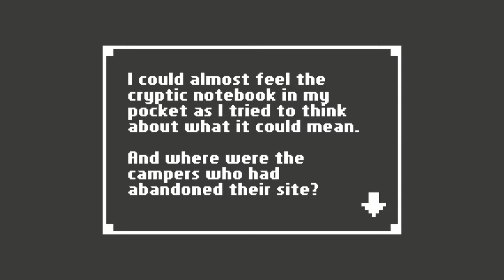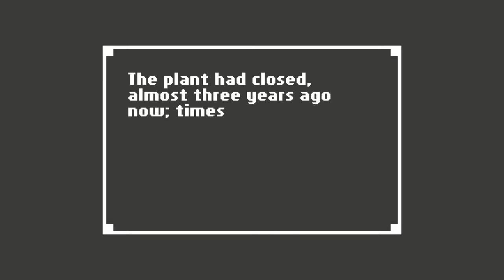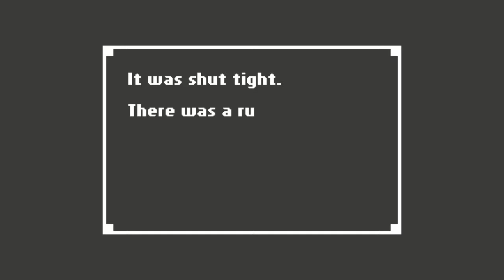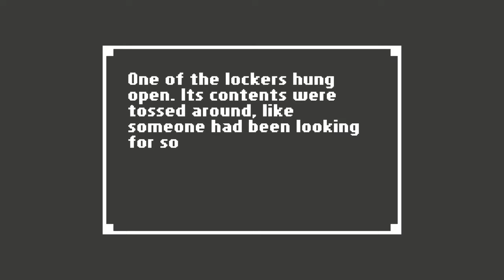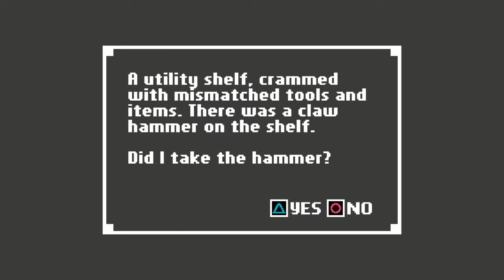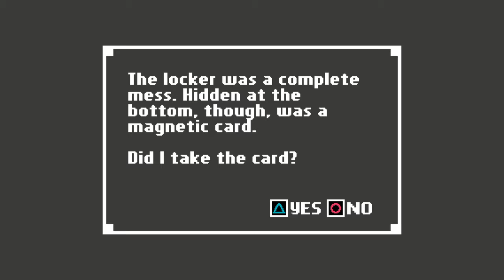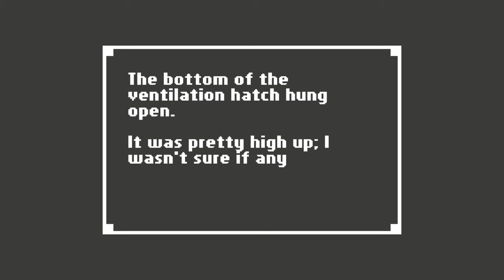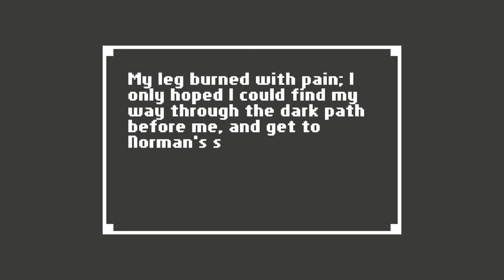SPOOPY FACTORY | Home EP.4